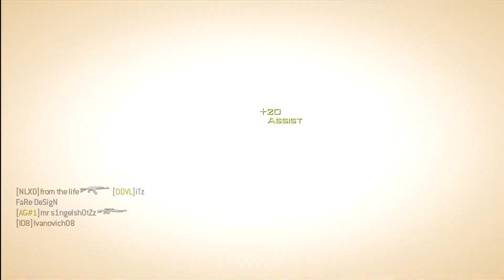MW3: Interchange Triple BROAB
Thanks guys, byee!!